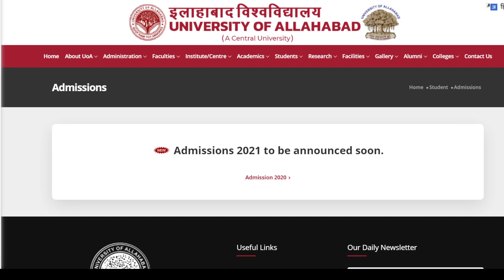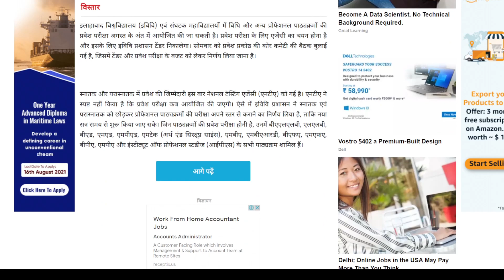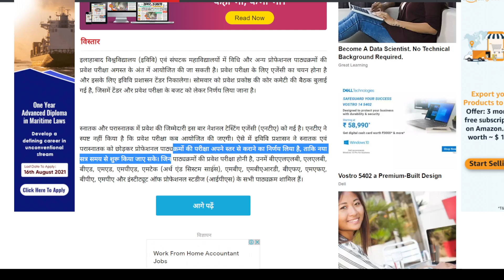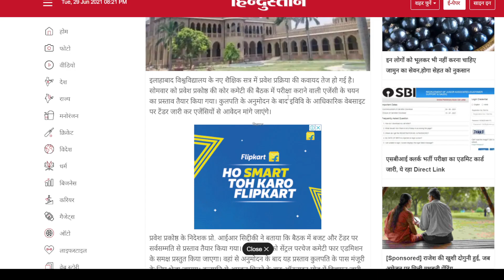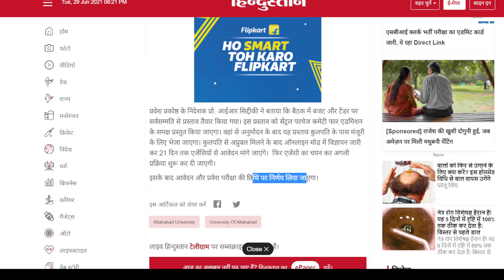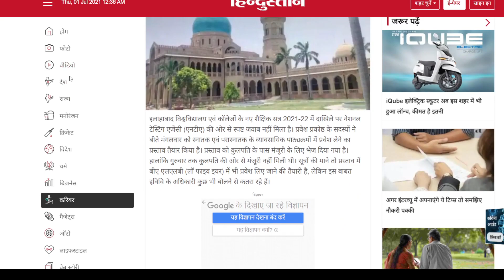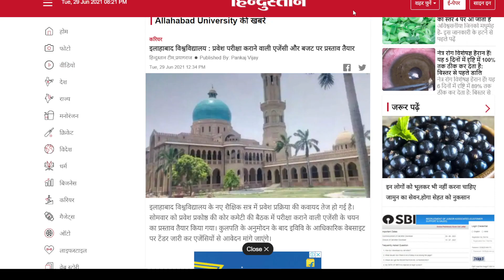Allahabad University Admission Form 2021 | Au Entrance Exam DATE 2021 | Full Information